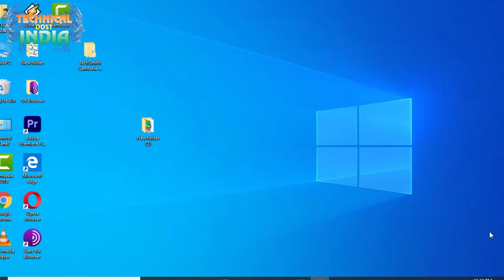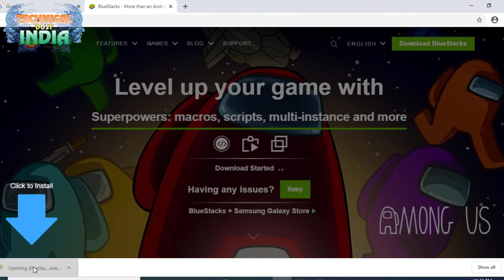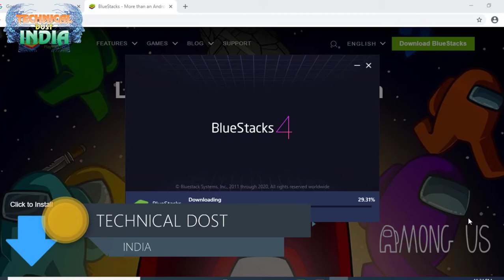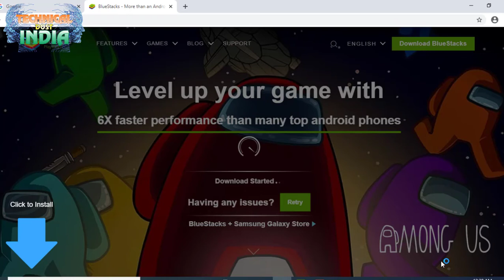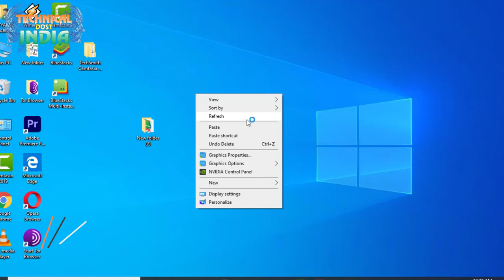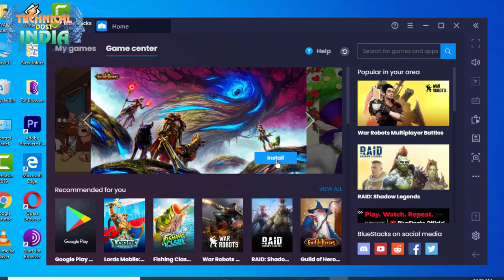कंप्यूटर में मोबाईल ऐप्प को कैसे चलाये||HOW To Install And Run Android app in pc,laptop ?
01 Compute Virus Remove कैसे करे !!बिना Antivirus के वो भी कुछ ही समय में सीखे
02 Tor Browser क्या है यह कैसे काम करता है|| कैसे Download करे और Use कैसे करे ?
03  Laptop Dell Inspiron-15 3000 Series(खराब बैटरी) घर पर कैसे रिपेयर कैसे करे लैपटॉप के बैटरी सही करे
07 Acer Laptop में Keyboard का आसानी से Use से कैसे करे जाने( Fix Acer Keyboard Not Working
08  Google Play Story से Paytm App को भी हटा दिया गया कुछ टाइम के लिए || कैसे और क्यों जाने ।।
          note -Bluestacks एक बेहद लोकप्रिय Android Emulator है जो हमें Windows में Android Application चलाने का अवसर प्रदान करता है। ... ब्लूस्टैक्स Windows 7/8/8.1 या 10 पर Run करता है इसलिये जरुरी हो की आपका सिस्टम Windows 7/8/8.1 या 10 हो। आपके System की RAM कम से कम 2 GB होनी चाहिये। आपके सिस्टम में 4 GB Hard Disk होनी चाहिये।

Bluestacks क्या है? इसकी मदद से अपने PC या Laptop में Android App कैसे Install करे?
दोस्तो, कभी कभी हम ये चाहते है कि हमारे PC या laptop में android Application भी install होता तो कितना अच्छा होता, क्योकि ऐसा होता है कि आप laptop पर काम कर रहे हो और अपना Mobile आपने चार्ज पर लगाया हुआ है, ओर तभी आपके Whatsapp पर कोई मैसेज आता है और आपको उसे देखने के लिये उठना पड़ता है, और आप ऐसा करते हो तो आपका काफी समय बर्बाद हो जाता है, ये तो सिर्फ एक ही उदाहरण है|
ऐसे समय मे आप को ऐसा लगता होगा कि काश ऐसा होता कि Laptop या PC से ही हम सारे काम कर पाते तो कितना अच्छा होता, पर Android एप्लीकेशन हम Windows में Install कैसे करे? तो इसके लिये हमें Bluestacks की जरुरत पड़ती है। लेकिन ये Bluestacks kya hai? तो आइये जानते है।
स्टेप 1: सबसे पहले आप Bluestacks की ऑफिसियल वेबसाइट जाये या यहां क्लिक करे।
स्टेप 2: वेबसाइट पर जा कर वहां Download Bluestacks का एक Option दिखेगा आपको उसपर क्लिक करना है।
प 3: इसके बाद आपके सिस्टम में Bluestacks Download होने लगेगा, इसको डाउनलोड होने में कुछ समय लगेगा, ये फाइल करीब 550 MB की होगी।
स्टेप 5: इनस्टॉल होने के बाद आप ब्लूस्टैक्स को ओपन करे।

स्टेप 6: ओपन करते ही Install का एक ऑप्शन आपको दिखेगा तो उस पर क्लिक करे।

स्टेप 7: इनस्टॉल होने के बाद आपका आपके Gmail से Login होना है।
अब आपको बहोत सी Android Application दिखेगी आप उसमें से जो आप चाहो Install कर सकते हो, या ब्लूस्टैक्स में Search का option होगा उसमे आप अपनी App को Search कर Install कर सकते हो।

इस तरीके से आप अपने PC या Laptop में Android App का मज़ा ले सकते हो।